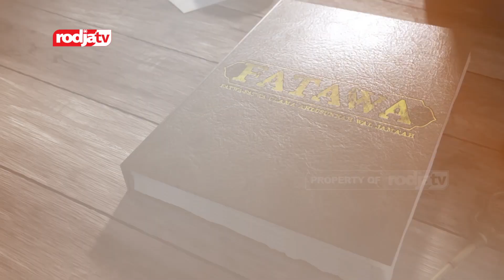Pahala Mendengar Kajian Di Media Sosial l Syaikh Dr. Shalih Al Fauzan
Jazakumullahu khairan.

Untuk dapat menyimak siaran Rodja TV dirumah dengan memasang antena parabola melalui:

Outlet rodja
Pemasangan dan Service